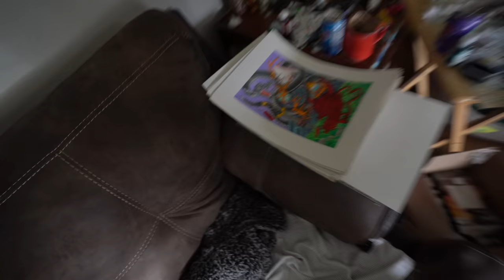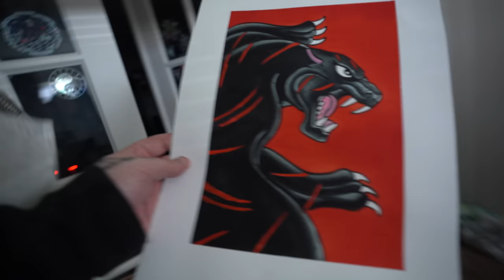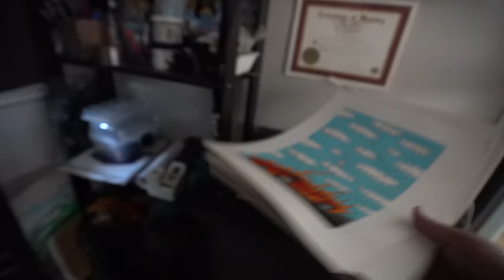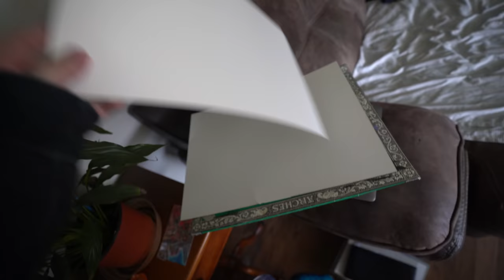Pandemic Migration of Mystery + Mood vs Vibes + A New Cycle + Truth Unboxing